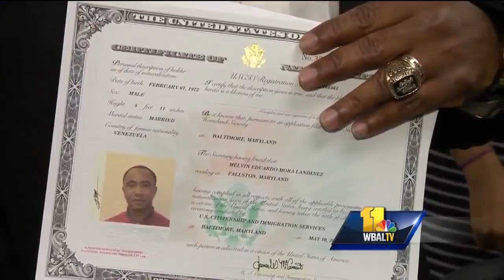Video: Mora on becoming U.S. citizen: 'This is a very special day'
So far this year, almost 10,000 people have become U.S. citizens in Maryland. One of the newest citizens is a Baltimore Oriole who gave the city nine memorable years. The special ceremony, which happens twice a day in Baltimore, was a little more nerve-wracking than stepping onto the field at Camden Yards. Watch the video to see why.